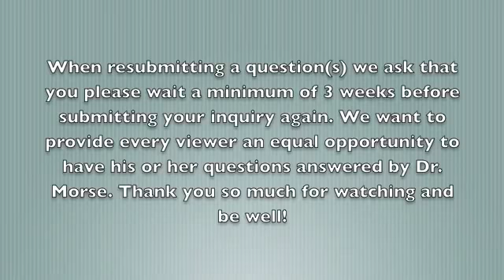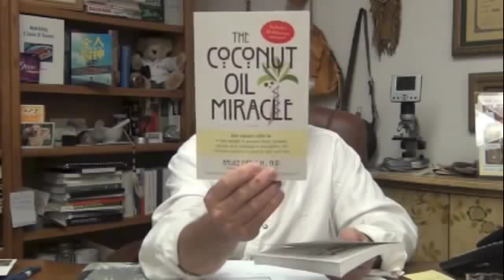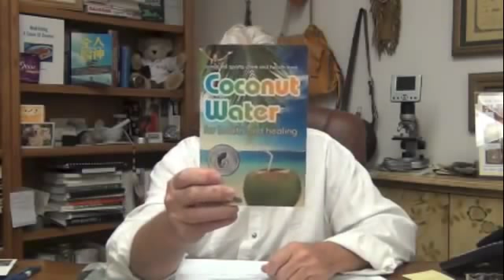Questions & Answers 211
In This Video:

10:31 -- Linda -- My 77-year-old mother was an administrator at a big hospital for a decade back in the 70's & 80's. She ate bottles of Tums like it was candy from that time on until 3 years ago when she moved here with us due to Alzheimer's. Her problems that I'm trying my hardest to see her cured from are high blood pressure. She's on 5mg Norvasc per day for many years...Con't...

24:05 -- Childoff Foucoss -- So why on earth would you recommend coconut milk which is only abundant in medium chain saturated fatty acids, wouldn't that build uncommunicative neurons, and staunch the intellectual potential of the infant.

36:33 -- Ralph -- I need to lose about 75 pounds. I'm 5'7 and 218 pounds. I've lost 25 so far this past year. I juice everyday but on the weekends I cheat. I don't know if I should do another green juice fast, eat raw fruits and vegetables or fruit juice fast?

40:10 -- Karen -- Thank you Dr. Morse so very much for the case study videos. I so appreciate all the videos but really really needed these case studies to bring it all together.

40:39 -- Beth -- You mentioned that the endocrine gland formula increases steroids. Does this mean it increases estrogen and testosterone? I did notice it contained ginseng. Why would we want to increase acid forming hormones? Doesn't this cause acne and other problems? Please explain this to me.

They do not involve the diagnosing, treatment or prescribing of remedies for the treatment of diseases. Recommendations made in these recordings are not considered consultations or recommended individual protocols. Individual consultations and protocols through Dr. Morse are given by appointment only via contact through his clinic.